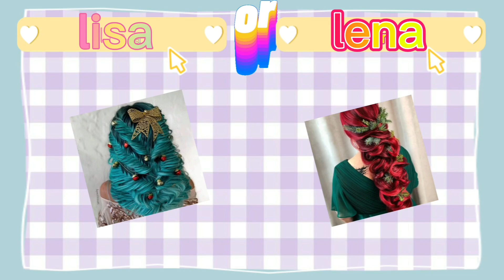winter and summer outfits #10